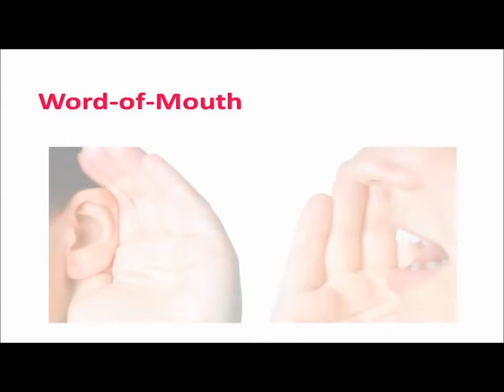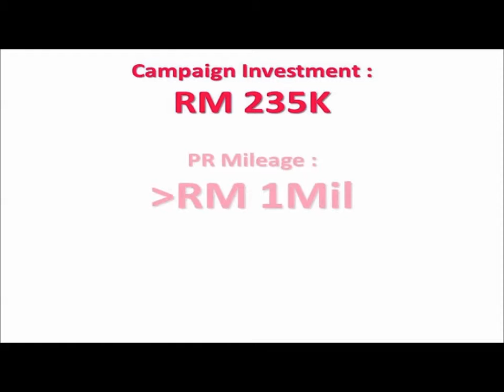Interior Designers pick up awards and pick Nippon Paint, Vizeum Media Services